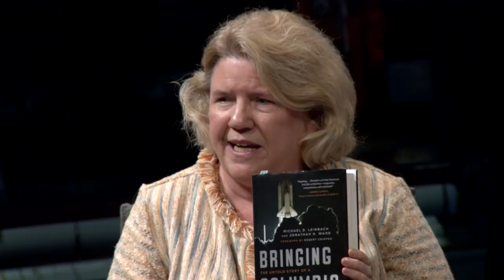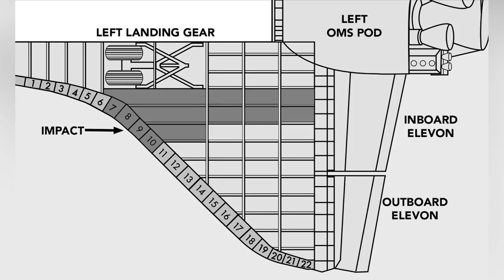The Story Behind the Space Shuttle Columbia Recovery Mission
Mike Leinbach was the launch director at NASA when Space Shuttle Columbia disintegrated during reentry on February 1, 2003. Joined by his Bringing Columbia Home co-author Jonathan Ward, Leinbach talk about the search and recovery effort in the wake of the tragedy. Leinbach will share his first-hand account of how NASA, FEMA, the FBI, the US Forest Services and dozens more federal, state, and local agencies worked together to bring Columbia home and search for answers. This program is made possible through the generous support of Boeing.